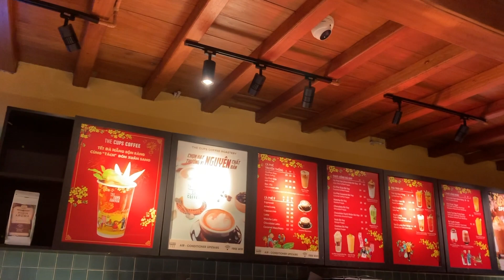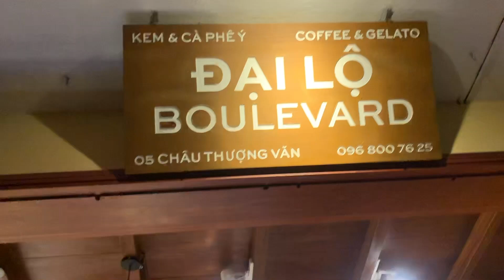[VLOG] EMILYNA DU HÍ ĐÀ NẴNG CÙNG ĐỒNG BỌN - HỘI AN ANCIENT TOWN | PART 3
Các bạn thân mến, Emily sẽ dắt các bạn tham quan phố cổ Hội An nha. Các bạn nhớ xem hết video để xem trong phố cổ có gì, nhóm Emily đã mua gì và ăn gì nha. Thương!
Địa điểm trong video:
- Chợ đêm CÔNG NỮ NGỌC HOA - Chợ đêm Hội An: Đường Nguyễn Hoàng, P. Minh An, Hội An, Quảng Nam.
- Tiệm Tách Cà Phê (The Cups Coffee): 25 Công Nữ Ngọc Hoa, P. Minh An, Hội An, Quảng Nam.
- Tiệm cà phê kem Đại Lộ BOULEVARD: 05 Châu Thượng Văn, Hội An, Quảng Nam.